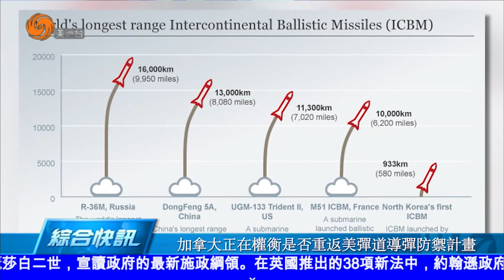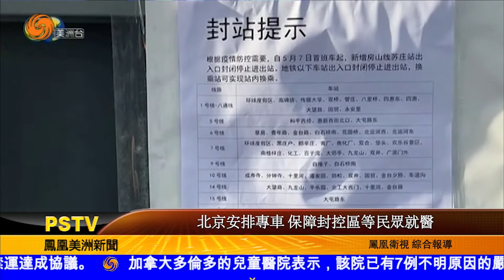0510 美洲新闻